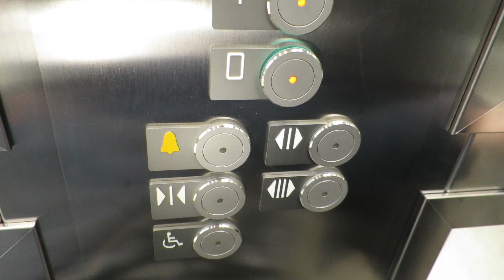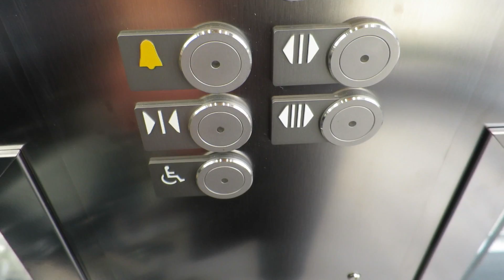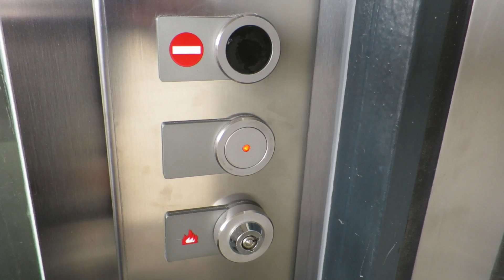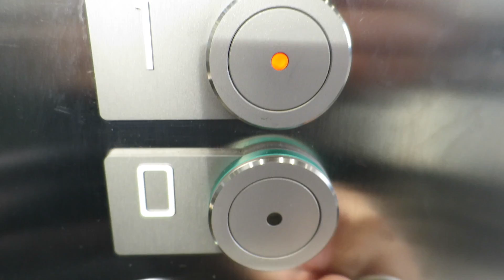new public Kone elevator@Zuckermandel, Bratislava